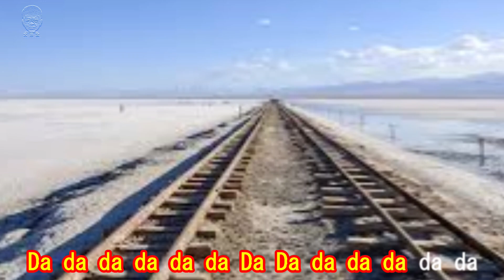把生命的意义隐藏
工作室新谣小组自创歌曲发表会
1984年 9月 8/9日
演唱：李安全；吴悦娟
吉他：吕永甸
作词：周梦蝶；文海全
作曲：文海全 1984年

80年代阅读周梦蝶诗作前几句，有感而谱的曲，交由小组在发表会演唱。